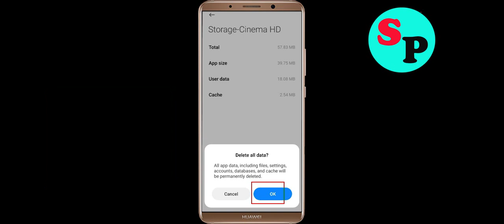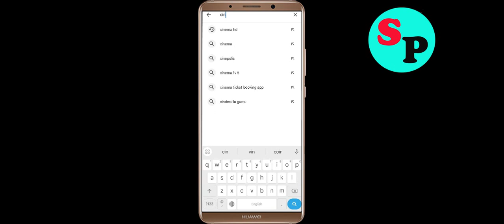Fix Cinema HD App Keeps Crashing Problem Solution in Android - Fix Cinema HD Crash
If you are faciing Cinema HD App Keeps Crashing Problem Solution in android and ios mobile phone then you are at right place. Just follow the step to fix this problem.